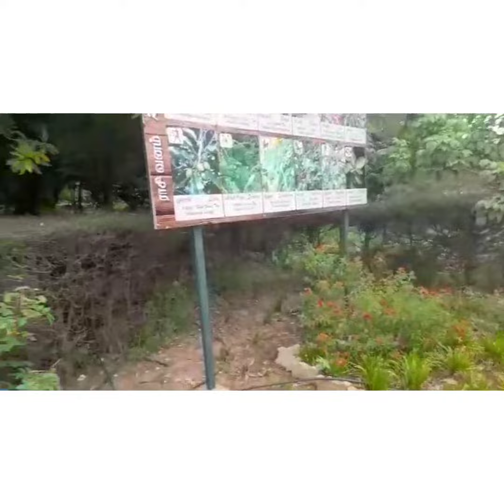Butterfly parkல் உள்ள குகை ஓவியங்கள் ।।